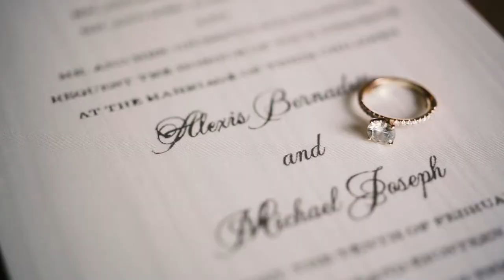Alexis + Michael :: Wedding Highlights :: South Gate Manor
Cinematographers: Delia Studios
Photographer: Jordan Brian
Entertainment - Mazz Entertainment
Florist - Bloomers and Things
Makeup - Christina Moscatiello
Limo - Santos Limo
Bakery - Chocolate Carousel
Ceremony - St. Anthony's Church, Hamilton, NJ
Reception - South Gate Manor, Freehold, NJ